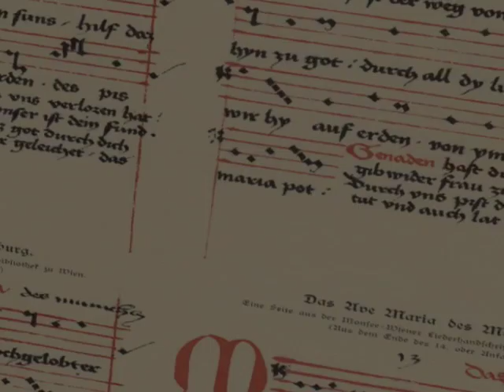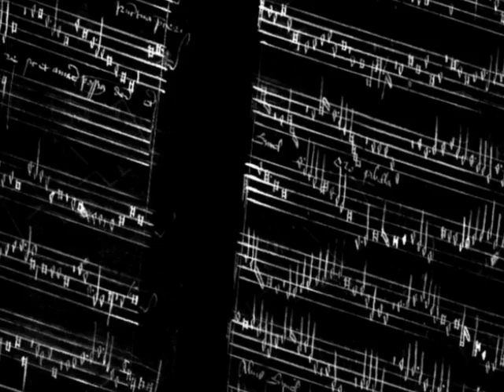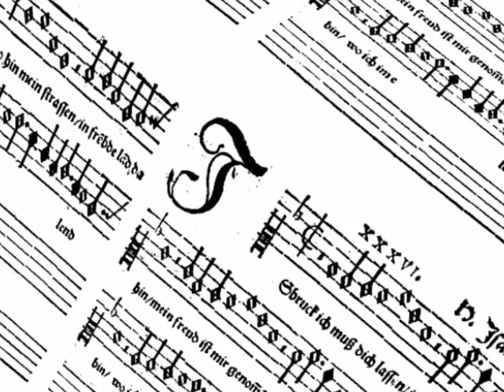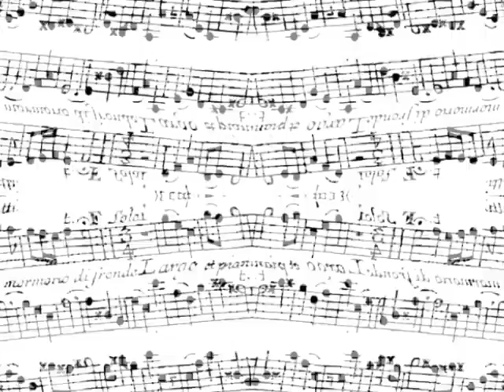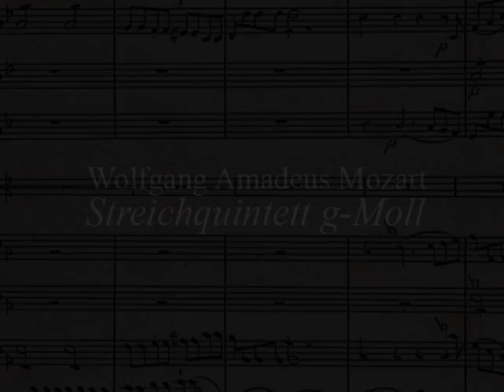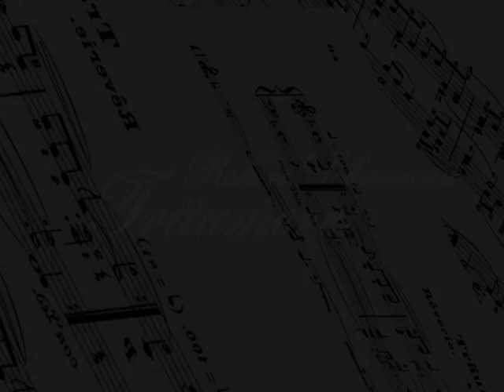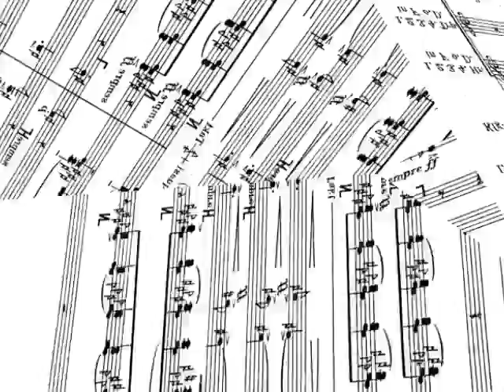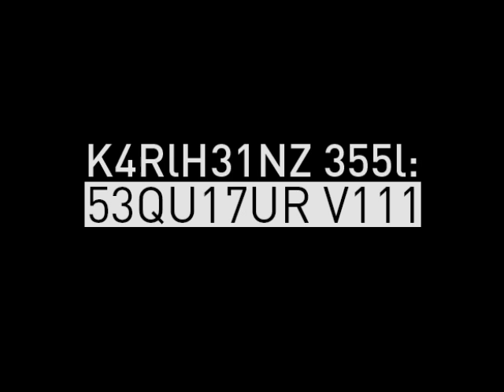Omnia in omnibus: Sound/Video/Performance by Karlheinz Essl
Sound/Video/Performance von Karlheinz Essl zum 650jährigen Bestehen der Universität Wien. Uraufgeführt am 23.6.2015 mit Karlheinz Essl (Sound-Performance) und Simon Essl (Live-Visuals).

Omnia in omnibus, der Wahlspruch des berühmten Gelehrten und deutschen Jesuiten Athanasius Kircher (1602–1680), verkörpert die Universalität des Wissens. Es beschränkt sich nicht auf einzelne Fachgebiete, sondern setzt die Verschiedenheit der Disziplinen miteinander in Beziehung. Dies ist der zentrale Ausgangspunkt des künstlerischen Konzeptes der multimedialen Performance von Karlheinz Essl, Alumnus der Universität Wien. Diese macht die 650 Jahre, die seit der Gründung der Universität Wien vergangen sind, sinnlich erfahrbar. Mit computergenerierten Klängen und einem in Echtzeit erzeugten Bilderstrom wird die wechselvolle Geschichte über die Jahrhunderte und Epochen heraufbeschworen und zu einem immersiven Gesamterlebnis gebündelt.